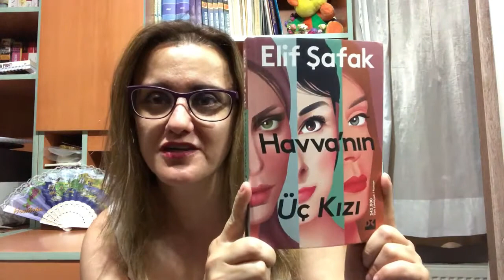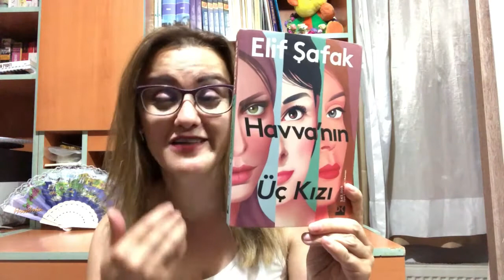An Accomplished Woman Book Tag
An Accomplished Woman chapter in Pride & Prejudice- Darcy & Caroline Bingley
I Tag:

Questions:
 1. Music- Favourite Literary Musician (can be a fictional character or a real person, but appears in a fiction book)
2. Singing- Poetry Recommendation
3. Drawing- A Beautiful Cover
4. Dancing- A book with a lively plot
5. Modern Languages- Favourite Translated Fiction
6. "Something in her air and manner of walking"- A book with a strong atmosphere
7.  "The tone of her voice, her address and expressions"- A book with beautiful writing
8. Improvement of her mind by extensive reading- Your next read
9. Would you be considered "accomplished" by Caroline Bingley and Mr Darcy's standards?

Books Mentioned:
Fairest by Gail Carson Levine